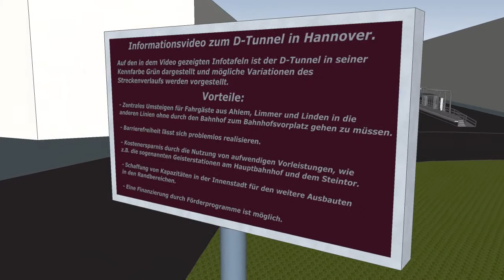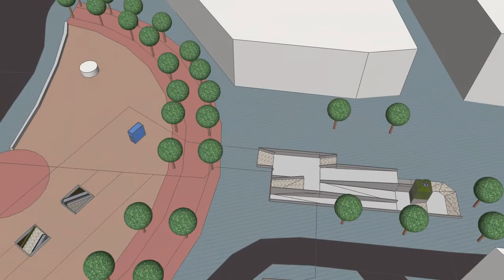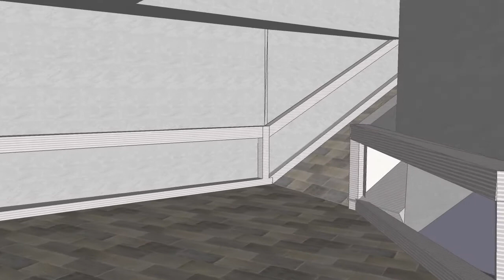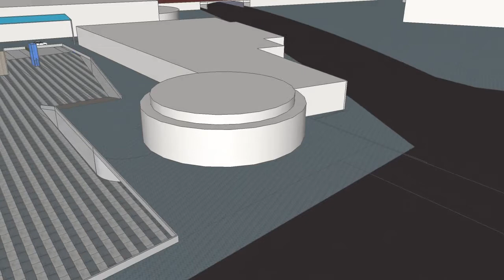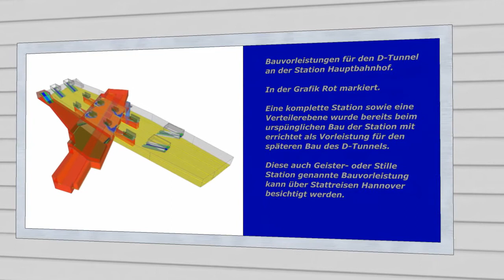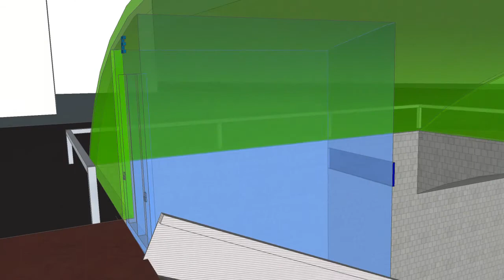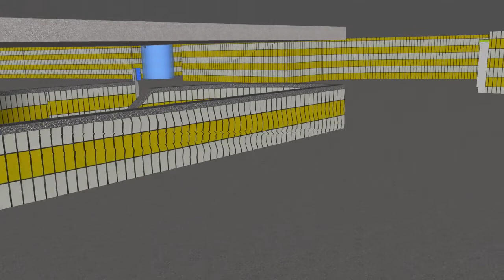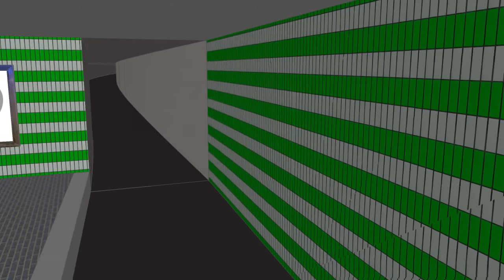D-Tunnel Informationsvideo V2 incl. Darstellung der vorhandenen Bauvorleistungen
und mehr auch unter "Weitere anzeigen".

Inhalt:
Diese Animation zeigt den Innenstadtteil des noch zu bauenden D-Tunnels einschließlich der vier Stationen Steintor, Hauptbahnhof, Königstraße sowie Marienstraße in Hannover.
Drei dieser Stationen sind sogenannte Turmbahnhöfe mit übereinanderliegenden Stationen, in diesen drei Fällen mit einem 60 Grad Kreuzungswinkel.
Nur die Station Königstraße / Platz der Kaufleute ist in einfacher Tieflage ohne Verteilerebene geplant.
Die Stationen Steintor, HBF und Marienstraße haben bereits unterschiedlich große Bauvorleistungen die in den Jahren der Errichtung der Stadtbahn (U-Bahn) mit angelegt worden sind.
Unter der bestehenden Station Hauptbahnhof befindet sich eine komplett im Rohbau errichtete (Geister-)Station.
Diese wird sogar bei aktuellen Neubauten mit erfasst, z.B. bei dem Bau eines Fahrstuhles aus dem Jahr 2010.
Dieser führt u.A auch direkt in die seit 35 Jahren schlummernden Geisterstation.

Dieser Rohbau kann auch über besichtigt werden, Termine dort im Kalender.

Am Steintor ist in dem Kreuzungsbereich der Station die darunter liegende Ebene bereits mit errichtet und muß nur seitlich auf die komplette Stationslänge erweitert werden.

Auch in der Marienstraße gibt es eine Vorleistung, auch wenn diese nicht direkt sichtbar ist.
Dies ist eine Art unterirdische Brücke im Kreuzungsbereich, so das problemlos darunter hindurch gebaut werden kann.

Diese Bauvorleistungen werden in dem Video in Form von Infografiken genauer vorgestellt.

Durch den Bau des D-Tunnels würde dieser Station auch von der Erreichbarkeit per Fahrstuhl profitieren da durch die D-Ebene auch ein durchgängiger Fahrstuhl von der Oberfläche auf alle Ebenen möglich ist.

Der weitere Verlauf der Trasse ist nach der Marienstraße in mehreren Versionen denkbar.
Die am häufigsten angesprochenen Varianten finden sich am Ende des Videos.

Durch das Konzept der Turmbahnhöfe mit einem 60 Grad Kreuzungswinkel ist es möglich mit nur 1 (Roll-)Treppe oder einem Fahrstuhl zu allen anderen Linien im Netz umzusteigen.
Dadurch ergeben sich deutlich verbesserten Umsteigebeziehungen für die Fahrgäste der Linie 10 und 17 aus den Ahlem, Limmer und Linden in Hannover.
Bisher müssen die Fahrgäste aus dieser Richtung durch Wind und Wetter von der nicht barrierefrei ausgelegten Haltestelle auf dem Bahnhofsvorplatz durch den kompletten DB-Hauptbahnhof mit insgesamt 14 Gleisen laufen um die anderen Linien zu erreichen.

Diese extrem schlechten Umsteigebeziehungen werden durch den Bau des D-Tunnels deutlich verbessert.